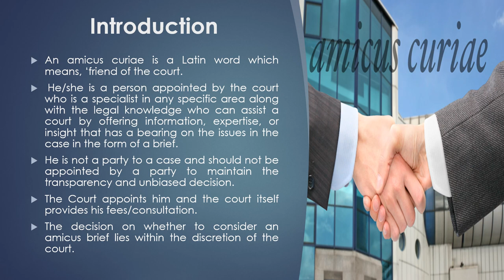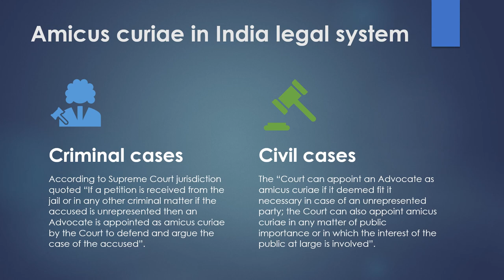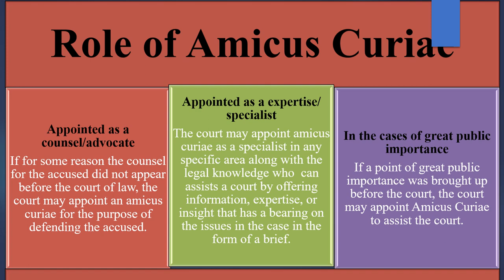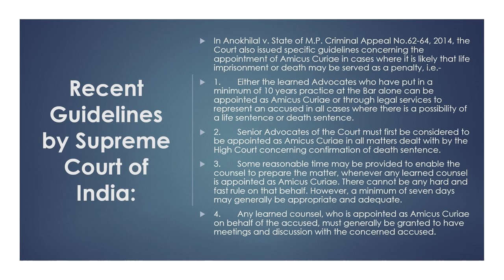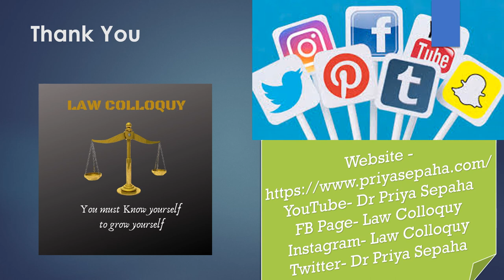Amicus Curiea: The Indian Perspective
This video describes a brief on 'Amicus Curiae', especially an Indian perspective.